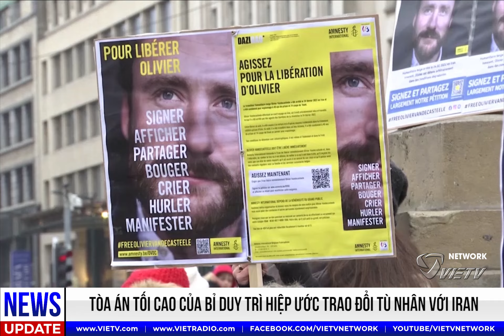***EveningNews(03/04/2023)***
- Bộ trưởng Quốc phòng Nga đến thăm quân đội ở Ukraine
- Đụng độ nổ ra tại cuộc biểu tình ở Athens sau vụ tai nạn tàu hỏa
- Con tin bị bắt bởi những người phản đối công ty dầu mỏ đã được trả tự do ở Colombia
- 2.4 tấn cocaine bị thu giữ trong vụ buôn bán ma túy xuyên lục địa
** Quý vị bấm vào link phía dưới để vào Youtube page của VIETV để xem thêm tin tức